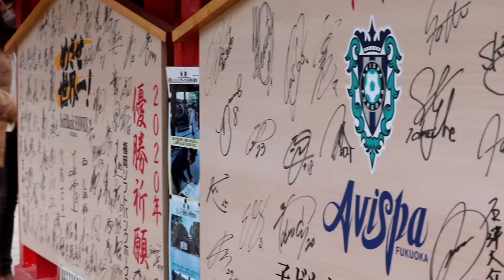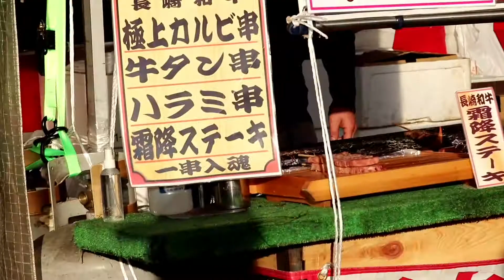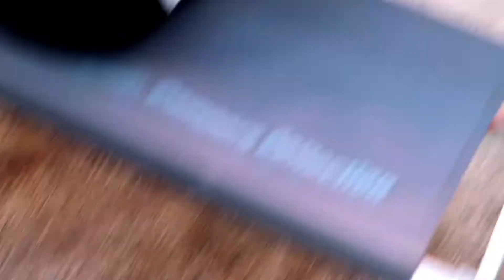CONSTRUCTION WORKER SA JAPAN NAMASYAL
CLEVERED MONKEY IN JAPAN  SHOWING HIS TALENT IN PUBLIC JANUARY 3 2021 WATCH HIS PERPORMANCE